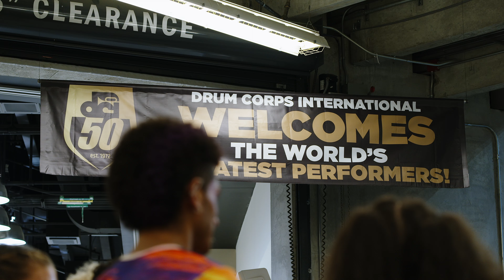Documentary filmmaking with Sony FX9 + FX3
YouTube Gear
Key light

My favorite on-set comms

MB01WR7H4SR8XIE